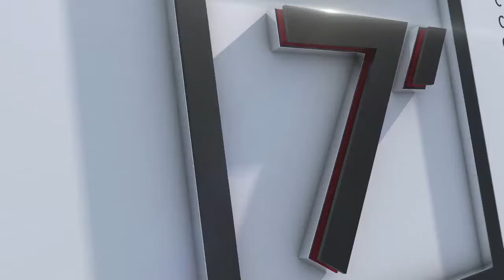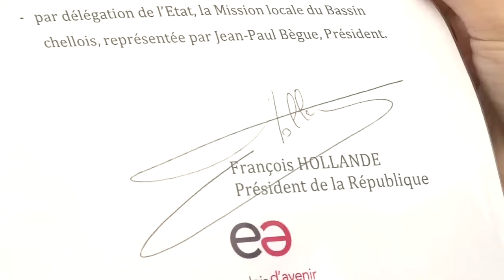La Rétro : Lundi/20/17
Découvrez La Rétro du Lundi 20/11/17